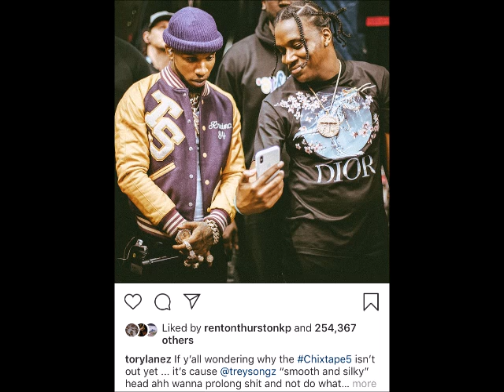Discussion: Tory Lanez Chixtape V Update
Talk to  6flex on instagram: @ neahxblackwood